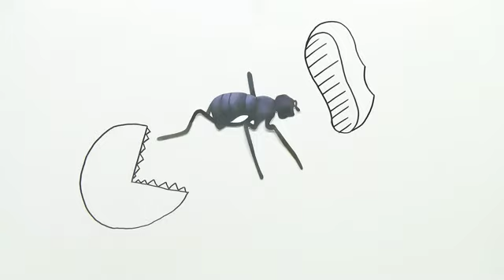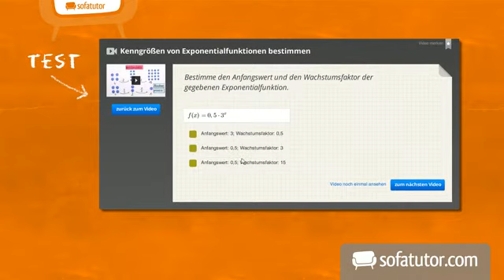Mutation und Selektion am Beispiel der Kerguelen-Fliege | Biologie | Evolution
Dieses Video beschreibt die Entstehung der Kerguelen-Fliege. Es sind flugunfähige Fliegen, die sich durch Selektion und Mutation auf den Kerguelen-Inseln in der Nähe des Südpols verbreitet haben. Mehr dazu im Video!

Dieses Video gehört zu: Biologie | Evolution | Evolutionstheorien, Evolutionsfaktoren und Evolutionsindizien